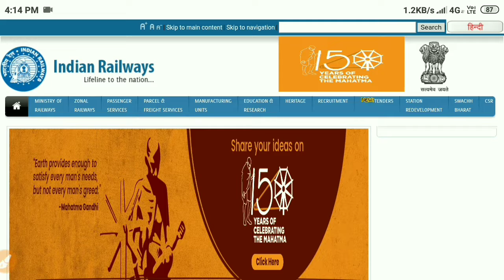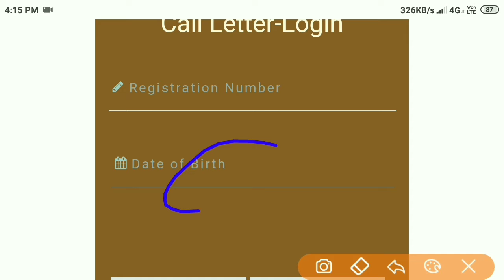RPF constable trademan admit card 2019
RPF constable trademan admit card  2019 is out